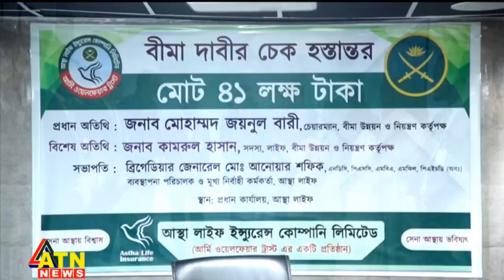আস্থা লাইফ ইন্স্যুরেন্স কোম্পানি লিমিটেডের বীমা দাবির চেক হস্তান্তর | ATN News